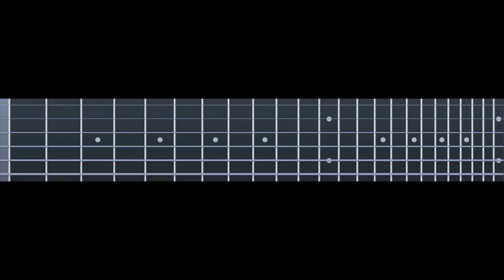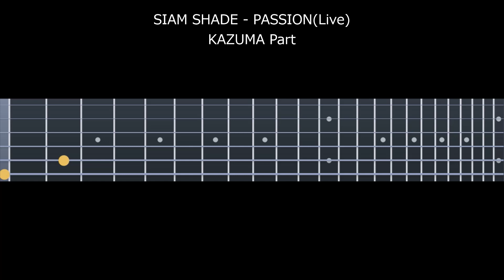SIAM SHADE - PASSION(Live) [KAZUMA Part] 【TAB譜あり】Guitar Cover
SIAM SHADEの楽曲『PASSION(ライブバージョン)』KAZUMAさんパートのギター演奏です。
ギターは楽譜作成ソフトによる打ち込み演奏です。

※原曲は1音下げチューニングですがライブでは半音下げチューニングで演奏されています

半音下げ: 6D# 5G# 4C# 3F# 2A# 1D#

■楽曲情報
PASSION
作詞: SIAM SHADE
作曲: SIAM SHADE
アーティスト: SIAM SHADE(シャムシェイド)